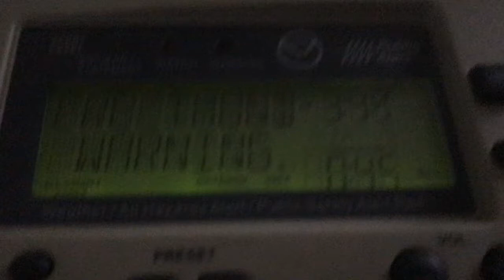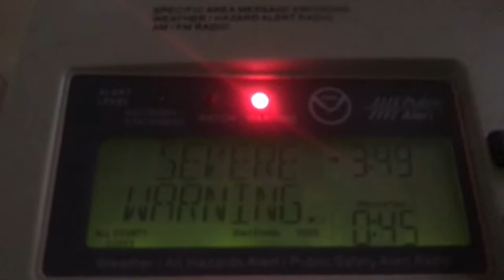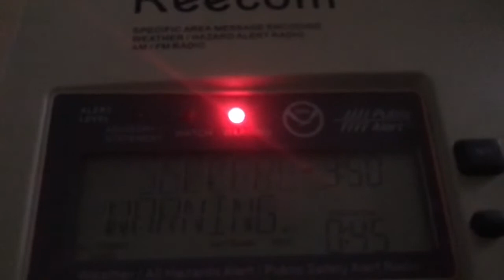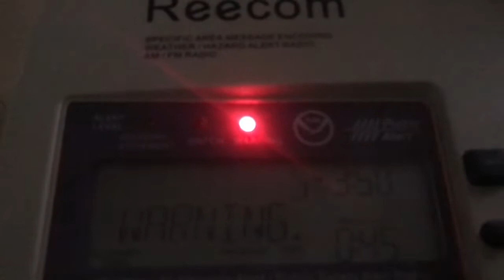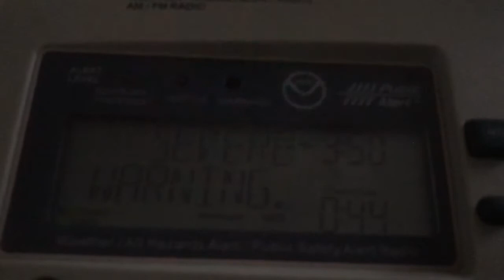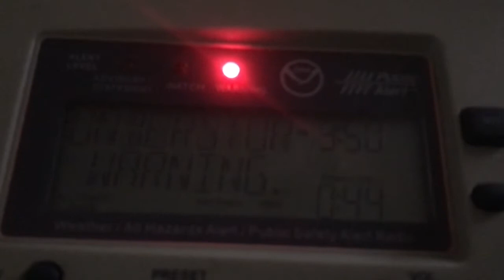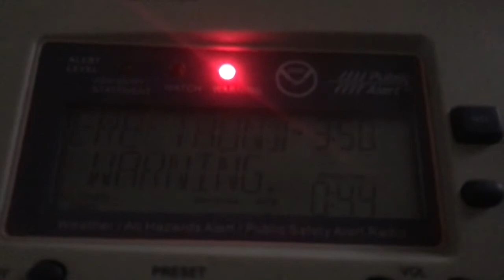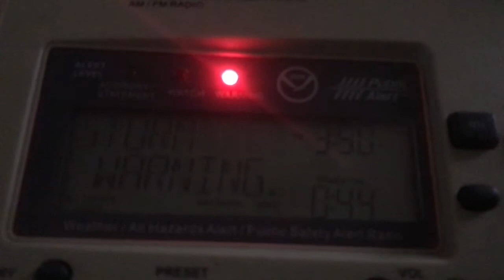SVR EAS for Vernon County WI